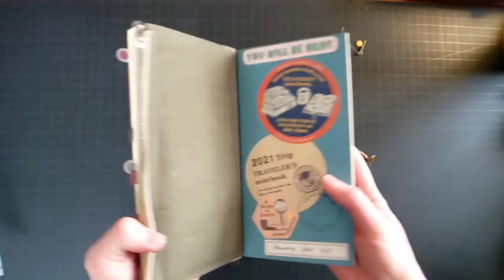Unboxing: Baum-kuchen Truly Yours Notebook Customization (No Talking, Just Music)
A quick unboxing of my very first Truly Yours customization by @baum-kuchen9512. No talking, just light music and paper sounds. :)